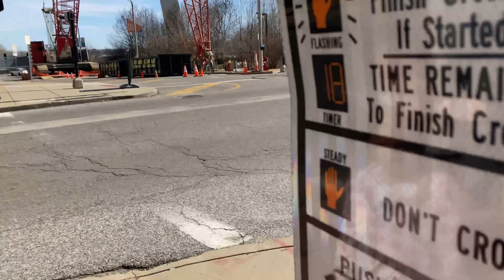El MONUMENTO más alto de USA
este es el monumento mas alto de USA esta ubicado en el estado de MISSOURI en la ciudad de ST. Luis